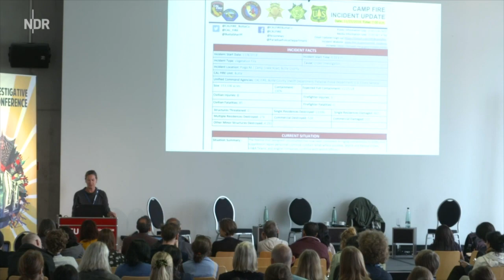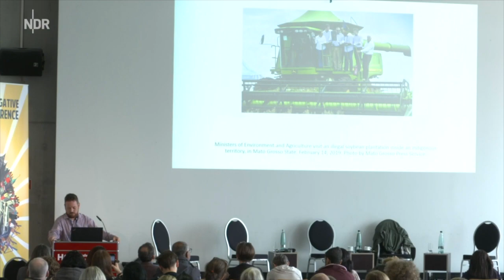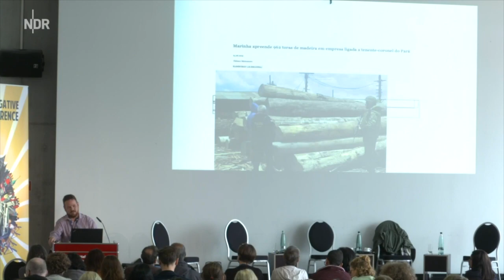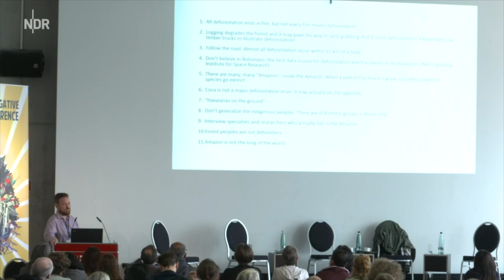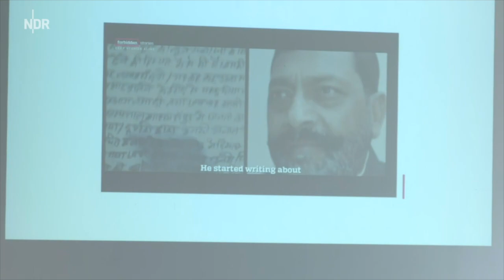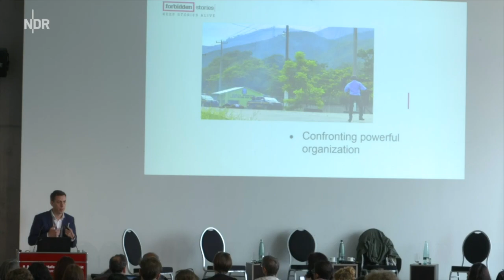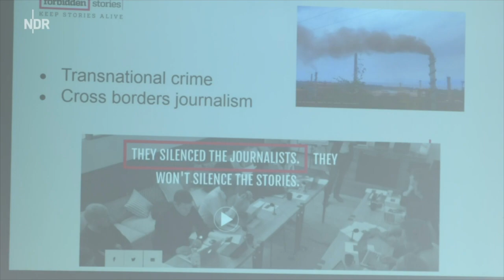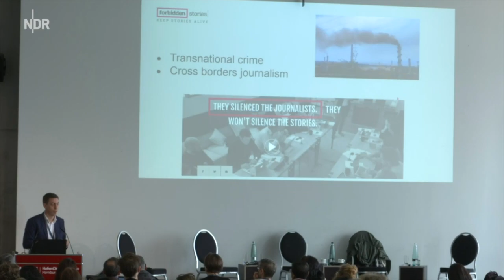GIJC19 Climate Change - What Lies Ahead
Climate change may be the single most important issue at GIJC19 -- indeed, anywhere on Earth in 2019. With record-breaking heat waves, melting glaciers, firestorms, 100-year droughts and floods, and possibly irreversible damage to the Earth's ecosystems, we face decisions that will affect generations. How should investigative journalists respond?

Speakers
- Martha Mendoza (Speaker) AP National Writer, Associated Press
- Laurent Richard (Speaker) Founder & executive director, Forbidden Stories
- Fabiano Maisonnave (Speaker) Reporter, Folha de S.Paulo
- James Fahn (Moderator) Earth Journalism Network manager, Internews